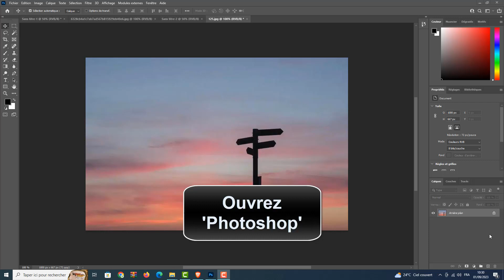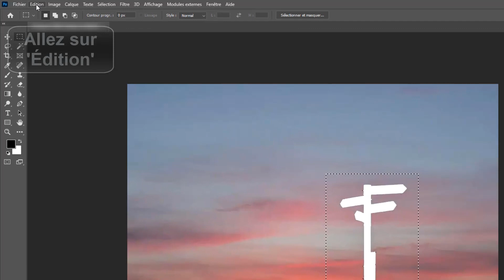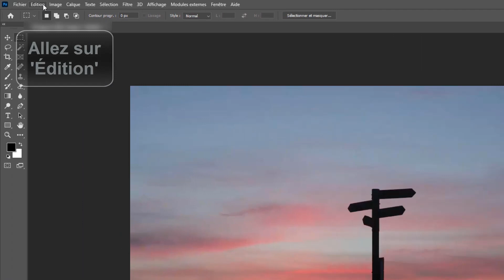Comment déformer une image sur photoshop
Dans ce Tuto de design on va découvrir une technique pour apprendre comment deformer un objet sur photoshop

Comment déformer une image photoshop
Dans ce tutoriel, nous allons explorer la méthode pour flouter un visage dans photoshop, une technique précieuse pour protéger la vie privée ou ajouter une touche artistique à vos photos. nous couvrirons les étapes essentielles, notamment la sélection du visage, l'application du flou gaussien et le réglage du rayon pour obtenir un effet de flou parfaitement maîtrisé. que vous souhaitiez préserver l'anonymat dans vos portraits ou ajouter un élément de mystère à vos images, cette technique vous sera utile. restez avec nous pour apprendre comment flouter un visage avec aisance et précision. Alors comment déformer une image sur photoshop ?

C'est assez simple de savoir comment déformer un texte sur photoshop , je vais vous expliquer tous cela en détail

Comment deformer une image photoshop
Découvrir l'art de la déformation d'image avec photoshop peut être un jeu d'enfant grâce à ces étapes simples. transformez n'importe quelle image en jouet entre vos mains, en utilisant des outils comme la baguette magique et la déformation de la marionnette. créez des images déformées, surréalistes ou apportez des ajustements subtils pour donner vie à votre créativité. tout commence par le découpage et la copie de l'objet que vous souhaitez déformer, suivi de la création de points de déformation pour le remodeler à votre guise. explorez cette technique artistique passionnante pour réaliser des créations uniques et originales.

Comment deformer une photo avec photoshop
Voici comment déformer une image avec photoshop étape par étape
1- Ouvrez 'Photoshop'
2- Sélectionnez l'outil 'Baguette magique'
3- Cliquez sur l'objet que vous souhaitez déformer
4- Appuyez sur 'Ctrl+X'
5- Appuyez sur 'Ctrl+V'
6- Sélectionnez l'outil de déplacement
7- Déplacez l'objet à l'endroit
8- Cliquez sur le calque d'arrière-plan
9- Sélectionnez l'outil 'Rectangle de sélection'
10- Sélectionnez la zone de l'objet
11- Allez sur 'Édition'
12- Cliquez sur 'Remplir'
13- Cliquez sur 'OK'
14- Cliquez sur le calque de l'objet
15- Allez sur 'Édition'
16- Cliquez sur 'Déformation de la marionnette'
17- Créez des points pour déformer l'objet
18- Modifiez l'objet comme souhaité
19- Cliquez sur l'icône de validation
Voilà donc comment deformer une image sur photoshop cs6

J'espère sincèrement que ce tutoriel a été extrêmement bénéfique pour vous et que vous avez pu acquérir de nouvelles connaissances grâce à lui.comment déformer une image dans photoshop. Vous m'aiderez à faire plus de tutoriels !

Si vous avez des interrogations ou des requêtes concernant le sujet 'deformer une photo sur photoshop', n'hésitez pas à les poser. Je suis là pour vous aider et vous apporter des réponses.

En partageant cette vidéo avec votre famille et vos amis, vous pouvez non seulement renforcer le soutien à notre chaîne, mais également leur permettre d'apprendre comment deformer sur photoshop et de bénéficier de son contenu.

Tutoriel : comment déformer une image sur photoshop

Rubrique : comment déformer un visage avec photoshop

Sujets similaires :